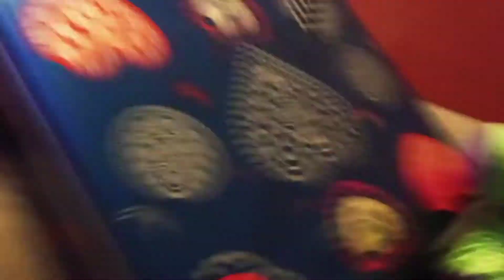the date( Valentine's Day special)